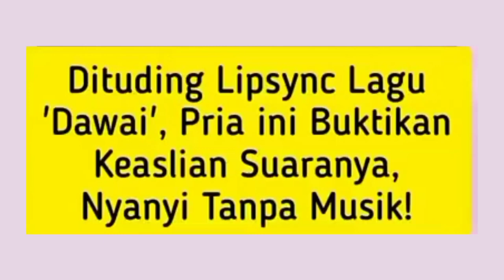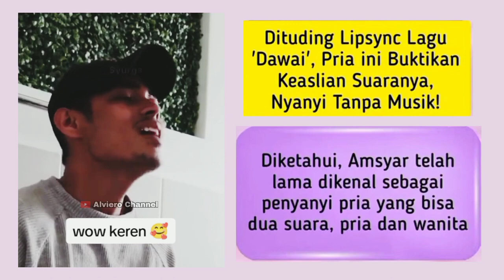Amsyer Lee - dawai cover viral ( Ost air mata di ujung sajadah )